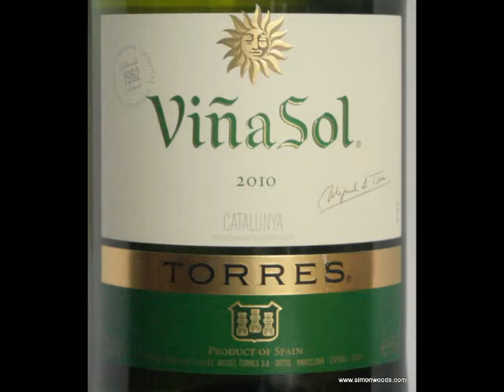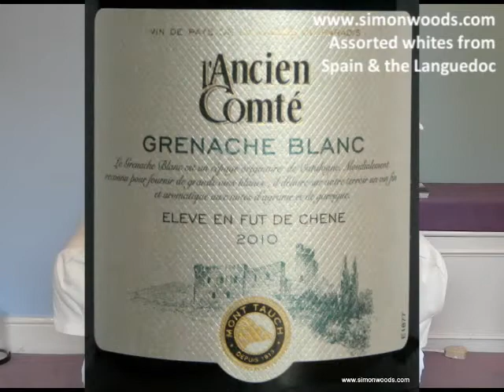Simon Woods Wine Videos: Assorted whites from Spain & Southern France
Neither Grenache Blanc, Pinot Blanc, Verdejo nor Parellada feature on most people's list of Top Ten grape varieties. But they all feature in this video and as Simon Woods relates, they can be pretty good too...